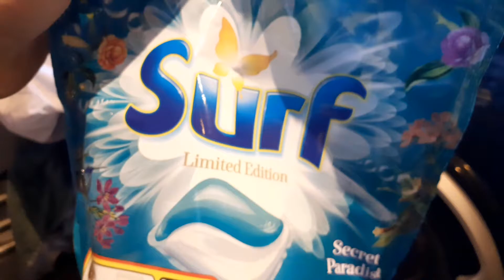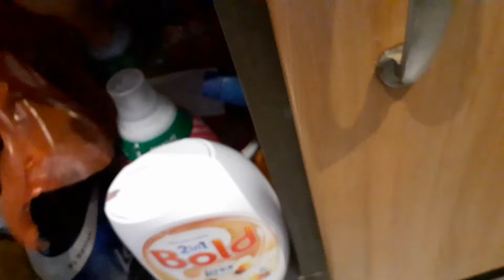Hotpoint Laundry Day And Look At Detergents